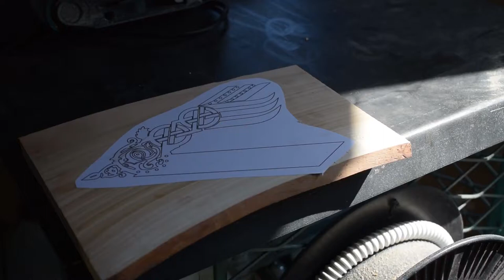Wood Carving Logo